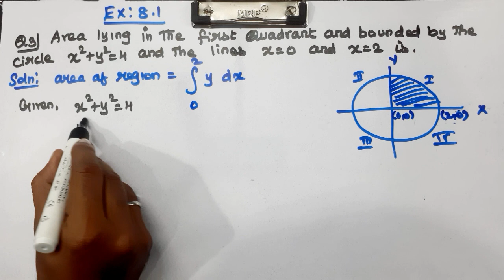CLASS 12 | EX 8.1 | Q 3, 4 | MATHS | CHAPTER 8 | APPLICATION OF INTEGRALS | NEW SYLLABUS CBSE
Explained about CLASS 12 CBSE NCERT NEW SYLLABUS MATHS CHAPTER 8 - APPLICATION OF INTEGRALS - EXERCISE PROBLEMS in tamil language.